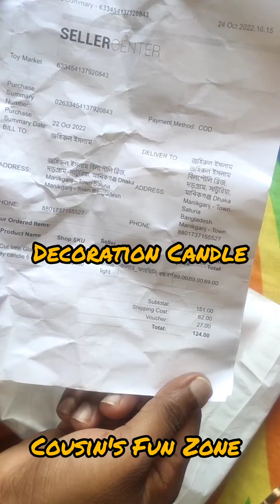A Small Review Of Products (Wallet, Decoration Light & Candle)🔥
দারাজ এর মাধ্যমে অর্ডার করা হয়েছিলো...মানিব্যাগ, ডেকোরেশন লাইট & ডেকোরেশন মোমবাতি😊সব গুলো প্রোডাক্টই ভ্যালু ফর মানি...ভালোই ছিলো সব কিছু, কোনো প্রকার সমস্যার সৃষ্টি হয় নাই, ঠিকঠাক ছিলো পণ্য গুলো❤️মানিকগঞ্জ